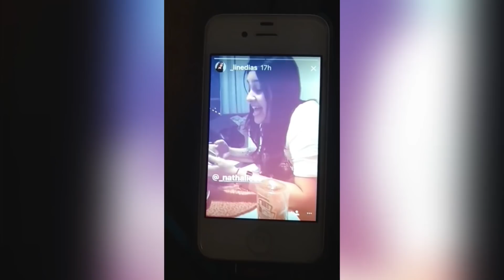ANDA PENSANDO EM DESISTIR?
Baixem o Hypstar